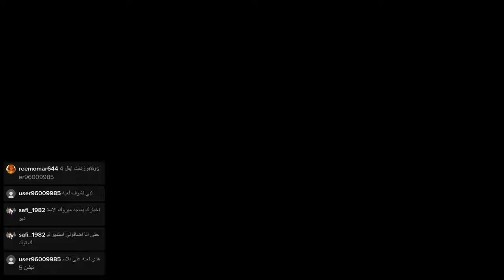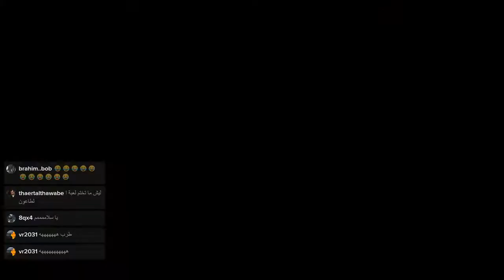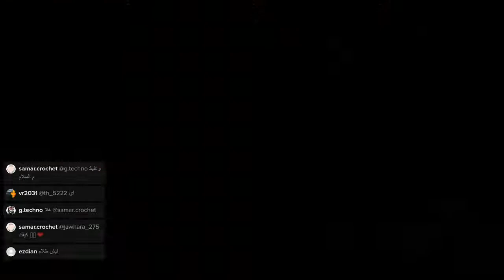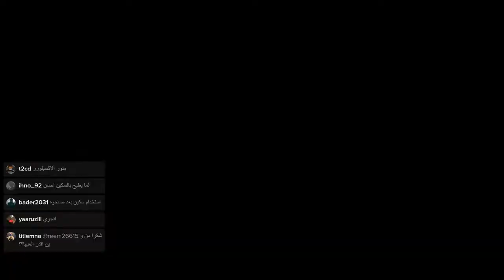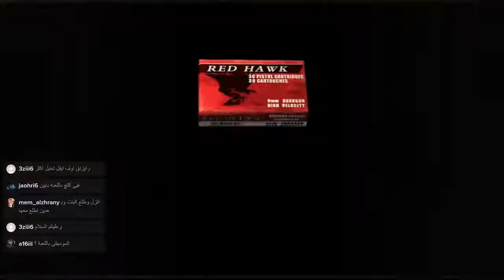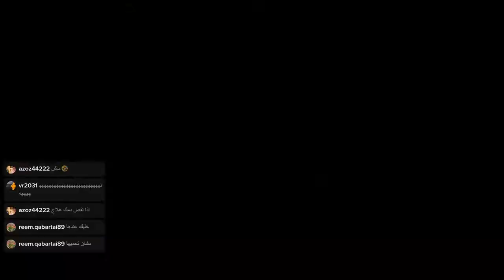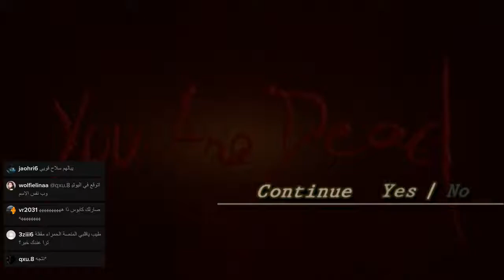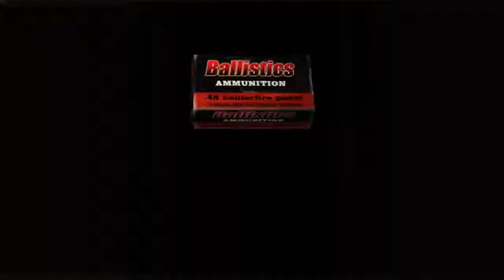Resident Evil 4 - Rising of Evil MOD (non-complete 08)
RE4 - Rising of Evil MOD
By Luis Webber